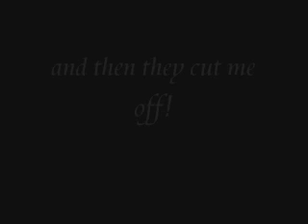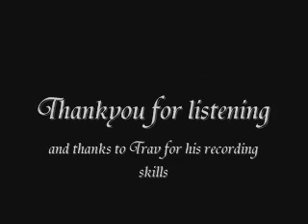WOW Classic Prank Calls - The Pharmacy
Its so hard to find a good potion supplier these days. These two cut me off!!